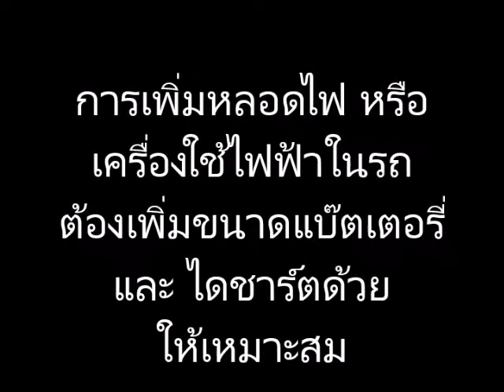EP03 แบ๊ตเตอรี่ และ ระบบไฟฟ้าของรถสามล้อบรรทุก ซูโมต้า